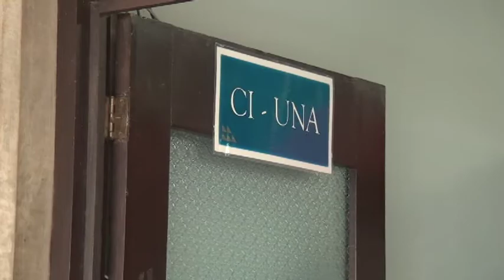UNA publicará resultados de admisión el 1 de febrero